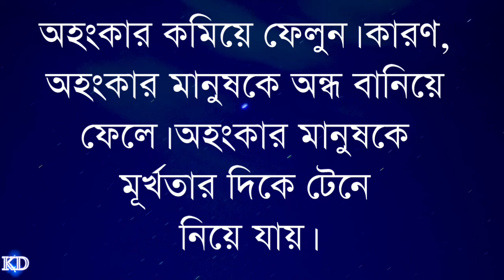Best Powerful Motivational Story | Quatos | Ukti Best Powerful Motivational Speech | Emotional talk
স্ত্রীর মায়ের কুবুদ্ধির জন্য স্বামী ভিখারী হয়! Best Powerful Motivational Speech || Emotional talk

১০০% জীবন পরিবর্তন করে দেবে এই ভিডিওটি

your requirement:-
New Bani
Bangla Bani
morning motivation
Bengali Bani
Bengali quotes
niti katha

Must watch -

৪০ বছরের পর আর কখনোই বিয়ে করো না